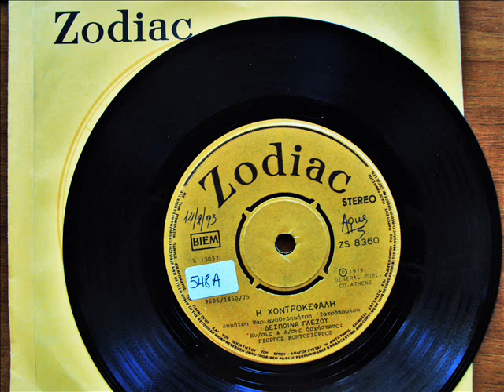ΔΕΣΠΟΙΝΑ ΓΛΕΖΟΥ - Η ΧΟΝΤΡΟΚΕΦΑΛΗ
Περιγραφή1975
ΜΟΥΣΙΚΗ ΔΗΜΗΤΡΗΣ ΨΑΡΙΑΝΟΣ
ΣΤΙΧΟΙ ΔΗΜΗΤΡΗΣ ΙΑΤΡΟΠΟΥΛΟΣ